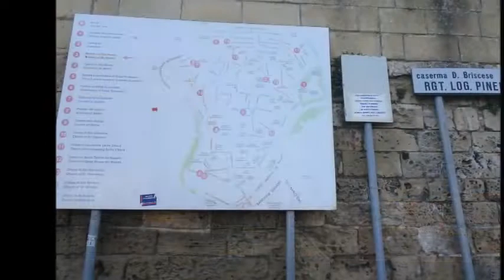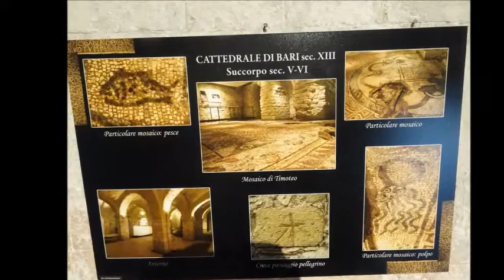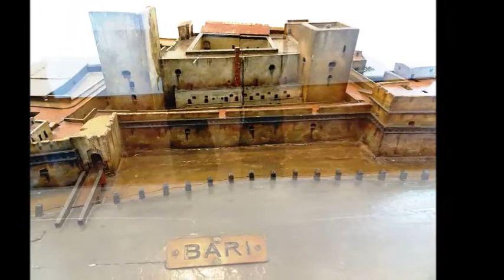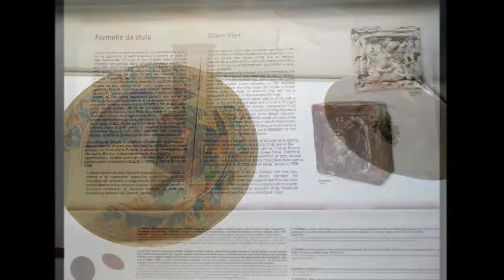地中海風情 巴里 意大利 mtv